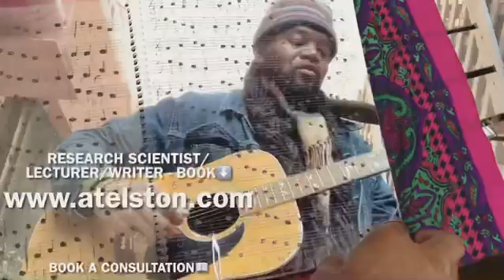Omniscient/Omnipotent/Omnipresent/Targeted Individual/Gangstalking PT2918 Transcendental Knowledge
OMNISCIENT, OMNIPOTENT, OMNIPRESENT; SCIENCE; IDEALISM, MATERIALISM, DUALISM, MONISM, NON-DUALITY, SOLIPSISM, TARGETED INDIVIDUALS, GANG-STALKING, CHOSEN ONES; CROSSDISCIPLINARY, MULTIDISCIPLINARY, TRANSDISCIPLINARY, INTERDISCIPLINARY ANALYSIS ~  PART 2918 (MMCMXVIII) TRANSCENDENTAL KNOWLEDGE
🐈‍⬛TRANSCENDENTAL AMBASSADOR! 🐈‍⬛